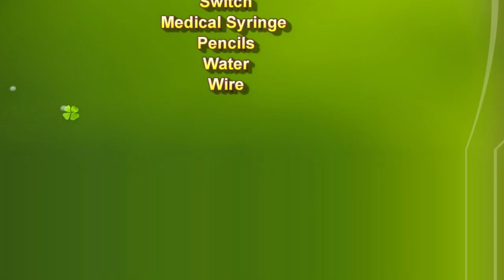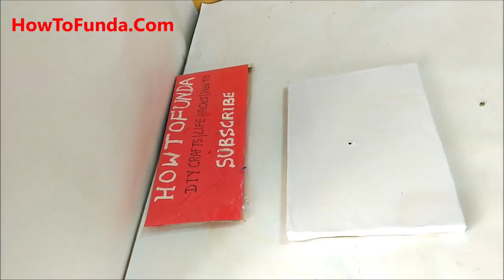4 best innovative science project working model for science exhibition simple and easy | howtofunda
4 best innovative science project working model for science exhibition simple and easy | howtofunda | science project ideas
Materials Used :
Color Papers